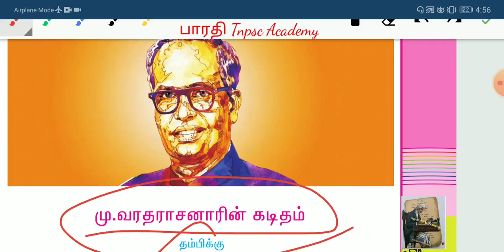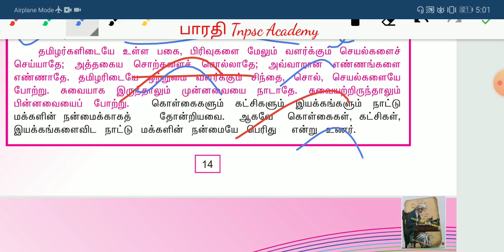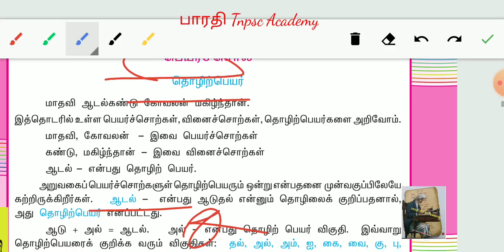9Th Tamil Old 2nd Term (Samacheer Based)2.2